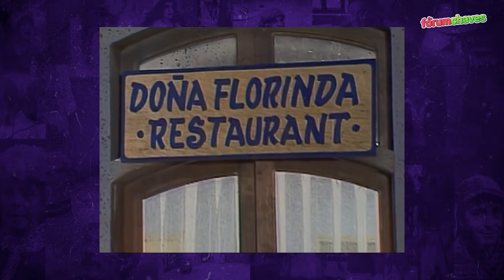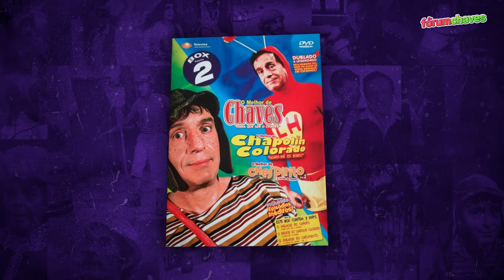SUMIRAM com uma dublagem do CHAVES! 🤯 - Extra Extra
E se Chaves tivesse mais episódios dublados mas totalmente engavetados? Pois é! ISSO É REAL! Confira mais essa edição do Extra Extra e não deixe de deixar o seu like!

Conhece o forumchaves? Não?! Somos a maior comunidade de fãs das obras de Chespirito no mundo, e você pode nos acompanhar em todas as redes!